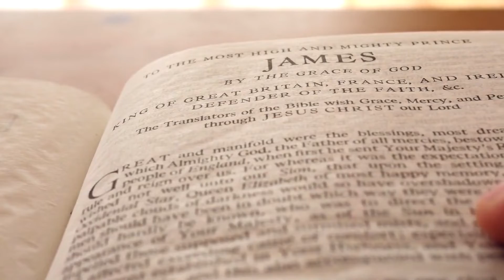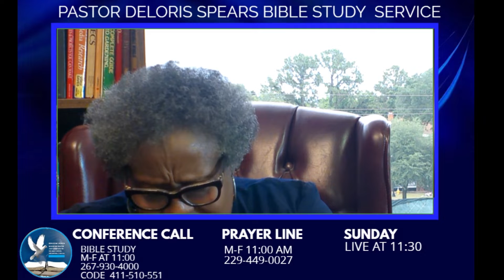FRESH WORD FROM THE HOLY BIBLE WITH PASTOR DELORIS SPEARS # 6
A FRESH HOLY WORD FROM THE LORD. COME LEARN WITH US ABOUT THE BIBLE AND WHAT GOD HAS FOR US.